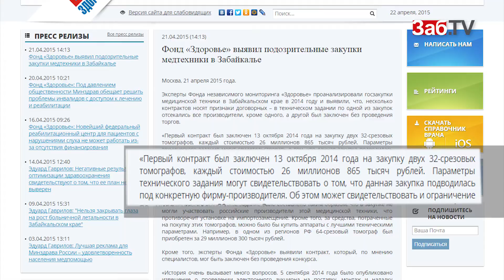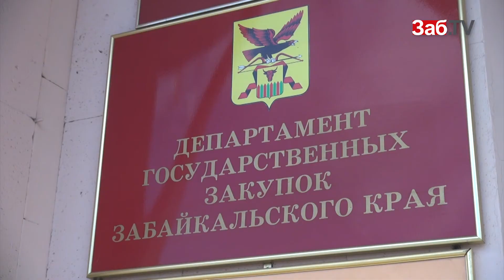Департамент госзакупок о предполагаемых нарушениях в Минздраве края: «Сенсации здесь не нужны»